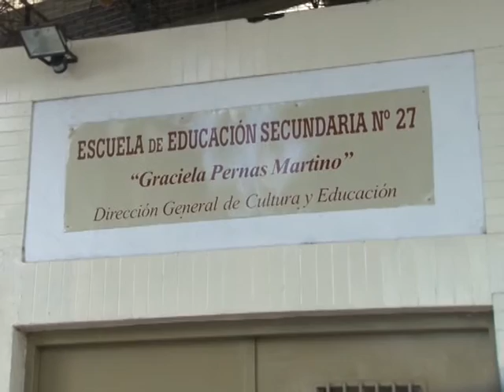ESCUELA SOLIDARIA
Los alumnos de la Secundaria 27, del barrio La Loma, están otra vez en La Plata y con emoción y gratísimos recuerdos rememoran su travesía en Santiago del Estero, donde llevaron termotanques solares y una enorme cuota de solidaridad para una escuela de esa provincia que carece prácticamente de todo.

A ninguno le pesó haber elegido ese destino en lugar del clásico Bariloche. Fueron a la escuela del paraje de La Bajada y se pusieron en sus hombros la experiencia de instalar el sistema para calentar agua y explicar cómo se pueden crear e instalar esos equipos en un futuro.

Los alumnos de sexto primera de la escuela “Graciela Pernas Martino” de calle 35 entre 17 y 17 decidió apostar y contribuir con sus pares de Santiago del Estero.

Cuando la profesora Gisela Macial acercó a los estudiantes la posibilidad de participar con la asociación civil “Presente, padrinos de escuelas rurales”, el curso completo votó unánimemente por arremangarse y ponerse a trabajar para ayudar a los chicos de la escuela del paraje La Bajada.

Bajo las directivas de dos ingenieros de la Universidad Nacional de La Plata, que los guiaron y asistieron con el proyecto, los chicos construyeron un termotanque provisto con un panel solar para proveer de agua caliente al edificio donde normalmente los chicos de esta zona de Santiago del Estero se reúnen a comer.

“Nos gustó la idea y nos sumamos todos al proyecto, aunque no todos pudieron viajar”, contó Sofía Carrizo, una de las jóvenes que participó de la travesía.

Junto a Jazmín Racitti, Lucas Di Loreto y Erica Leiva, entre otros, Sofía asegura que ninguno de ellos siente que se perdió nada cuando descartaron el tradicional viaje de egresados al sur del país. Todo lo contrario. “Salimos ganando, aprendimos un montón con esta experiencia”, no dudan en afirmar contentos los chicos, alegres de la experiencia que sin duda cambió sus vidas.

Durante el viaje, alumnos, padres y docentes que formaron parte de la comitiva, fueron acomodados en casas de familias durante los tres días que duró la estadía. “Nos recibieron muy bien, la gente muy educada y afectuosa”, contó Jazmín, que el día de su regreso, recibió una llamada de parte de la familia que la había acogido, para asegurarse de que hubiesen llegado a salvo.

De la misma forma que tendrían que haber juntado fondos para partir en su viaje de egresados, apenas comenzaron a construir su ambicioso proyecto, los alumnos de sexto organizaron peñas y rifas para recolectar dinero para solventar los gastos del viaje y toda la comida que llevaron para colaborar con los habitantes del paraje.

“A mi viejo le encantó la idea, y nos apoyaron mucho con todo lo que pudieron”, comentó Sofía, que junto a Lucas, después de esta experiencia están considerando carreras técnicas como ingeniería o electromecánica.

Ellos mismos fueron los que realizaron la instalación del termotanque en el techo del colegio, con un tanque de 50 litros sobre otro de 100, provistos de un mecanismo construido a base de materiales reciclados, papel de aluminio y telgopor, que utiliza la energía solar para calentar el agua y mantenerla así durante toda la noche.

“Sentimos mucha satisfación con lo que hicimos”, agrega tímidamente Erica, y explica que lo que ellos construyeron, los habitantes de La Bajada pueden fácilmente aspirar a replicar, en parte gracias a las explicaciones de los chicos que viajaron.

“Yo estoy segura que este viaje fue mejor que cualquier otro viaje de egresados que hubiese podido hacer”, concluyo Sofía, y sus compañeros asienten efusivamente.